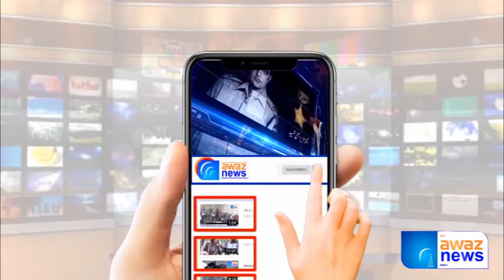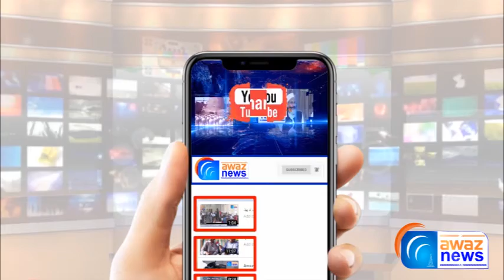Israel Palestine Conflict: Jerusalem | Gaza | West Bank | Israel Palestine Update | Awaz News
اسرائیلی بمباری سے 85 بچوں، 34 خواتین سمیت 218 فلسطینی جاں بحق ہوچکے۔